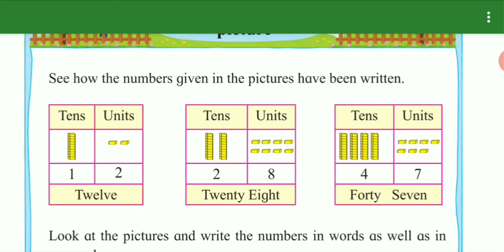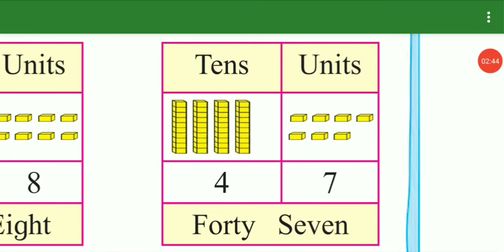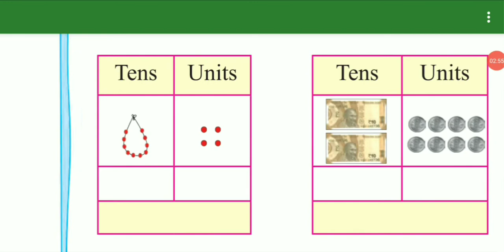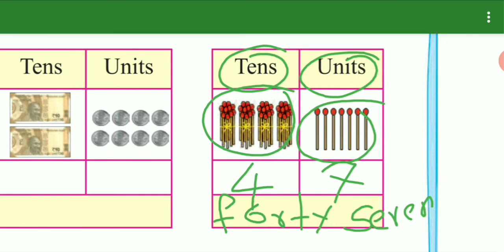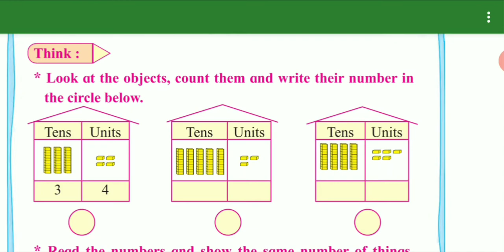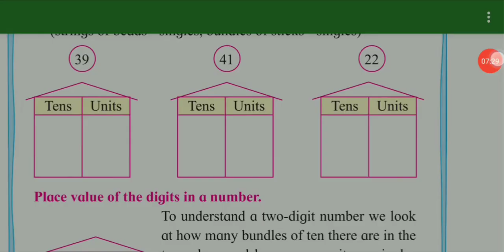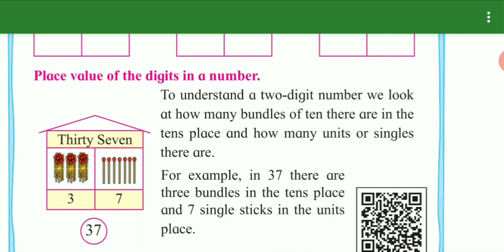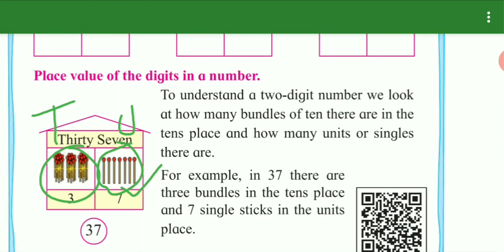Std 2nd mathematics NUMBERS GIVEN IN A PICTURE maharashtra board english med semi english